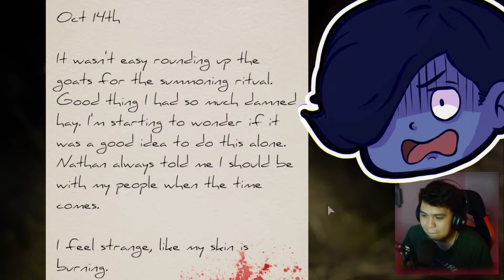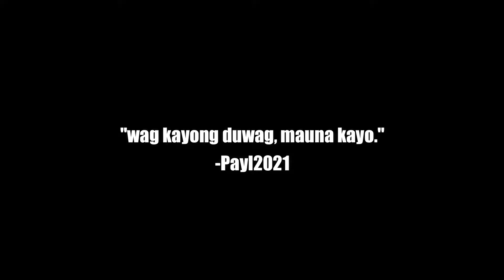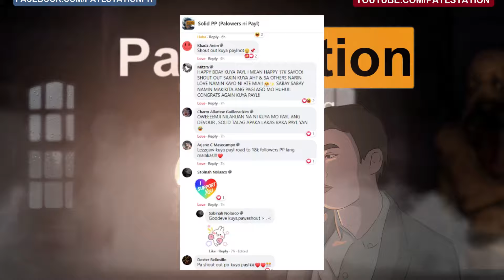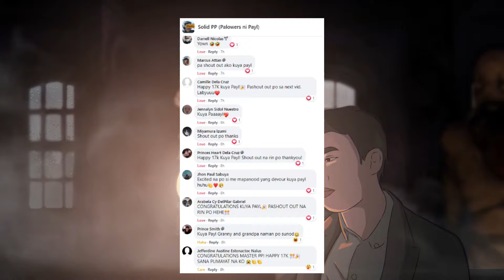Filipinos playing Devour | Ba't kayo sumisigaw?!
kaya niyo ba laruin to kasama tropa?

(I edited this video for 10 solid hours, masaya nako sa like)

Salamat sa mga nakalaro ko!

Give me all the love and support by spanking the like button! ♥